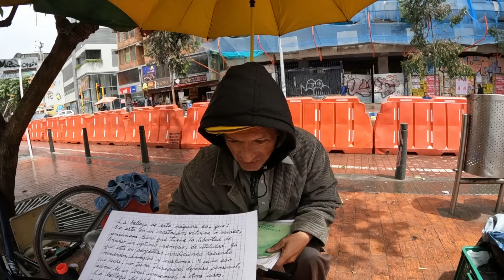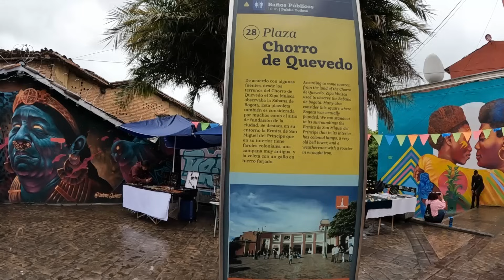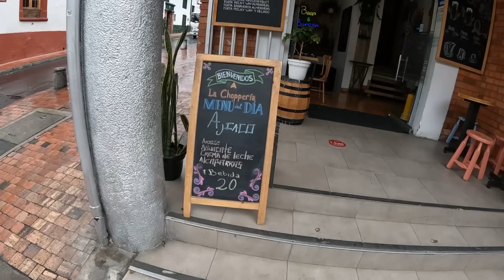Solo en las Calles de Bogotá, Colombia 🇨🇴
En este vídeo exploramos Bogotá, la capital de Colombia. Recorremos las calles del centro, probamos las bebidas y comidas típicas, hablamos con los vendedores ambulantes y por último, subimos a uno de los lugares más altos de la ciudad, el cerro Monserrate.